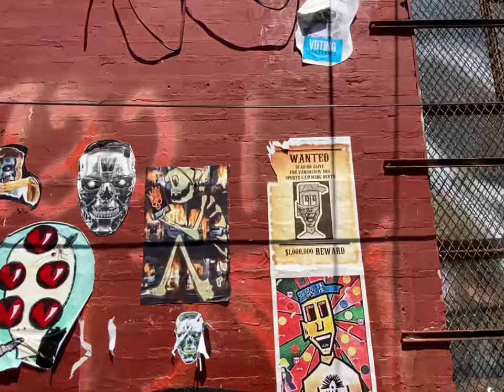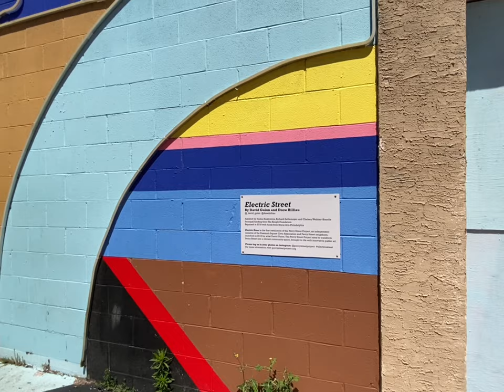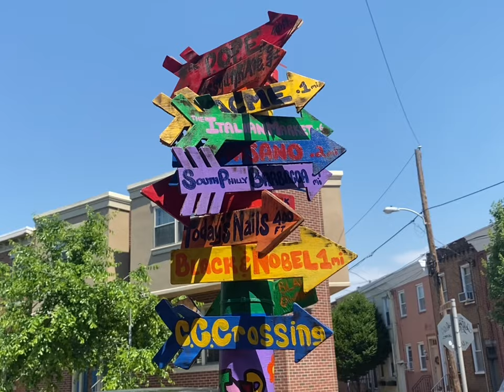QUICK WALK THRU SOUTH PHILLY | MOSAICS & STREET ART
Philly is known for cheesesteaks, soft pretzels & wooder (water) ice. But we are so much more! This is just a quick view of some of the street art found all over the city.